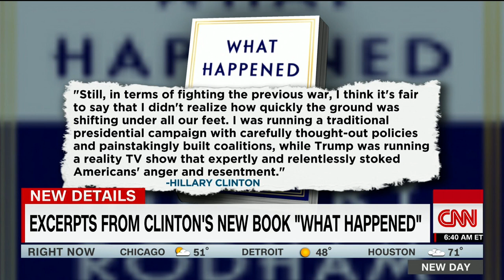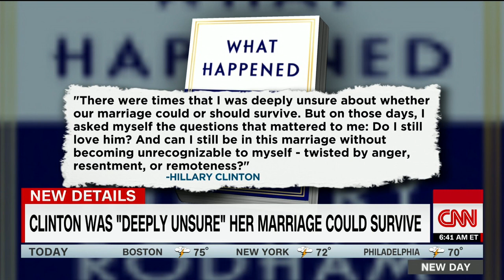Hillary Clinton examines election loss in new book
CNN got a first look at Hillary Clinton's new book "What Happened," in which she provides a detailed account of the 2016 presidential election. CNN's Jeff Zeleny reports.